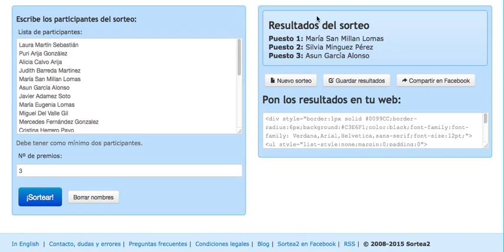SORTEO 1º Concurso Vacaciones Foto Eli